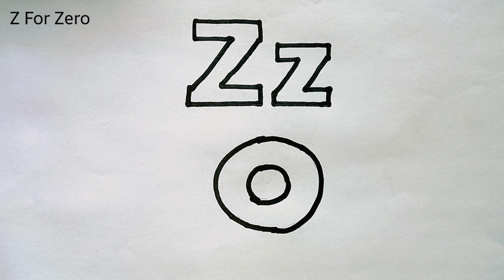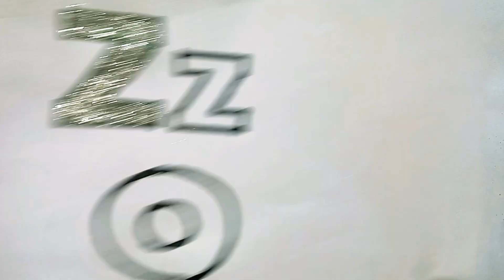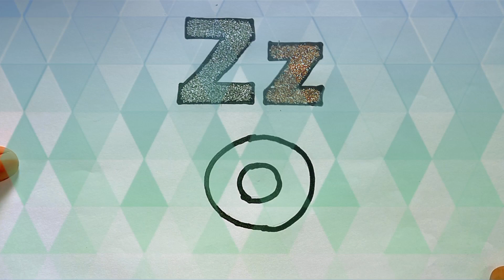Z For Zero 0️⃣ Easy Step By Step Drawing With Glitter Colouring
Z For Zero 0️⃣ Easy Step By Step Drawing With Glitter Coloring (@MagicFingersArt )

Hi Everyone,
In This Video I Show You How To Draw Z For Zero 0️⃣ Step By Step With Coloring. Follow My Step By Step Drawing Tutorial And Make Z For Zero 0️⃣ Drawing With Sand Color Easy Drawing Step By Step.
Your Queries -
sand painting
colored sand painting
sand art for kids
sandy the sticker
sand art
sand painting art
sand painting coloring
how to make sand painting
coloring for kids
simple sand art for kids
drawing alphabet lore
easy drawing
alphabet
alphabet lore
alphabet drawings
easy drawings
drawing easy
very easy drawing
drawing tutorial
simple drawing
drawing for kids
drawing videos
kids drawing 26
how to draw a to z
alphabet drawing a to z
letter drawing a to z
alphabet song
alphabet drawing a to z easy
alphabet drawing a to z video
how to draw alphabet lore z
drawing with alphabet a to z
how to learn drawing with alphabet a to z
how to draw alphabet lettering a - z
drawing alphabet
drawing alphabet lore
alphabet drawing
small letter drawing
alphabet lore
learn alphabet
alphabet drawings
z for zero
z alphabet